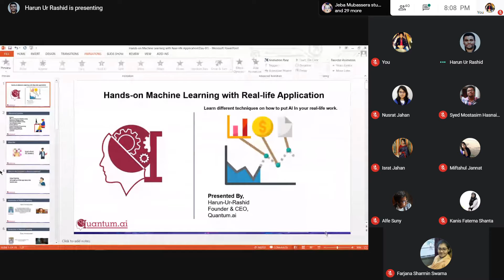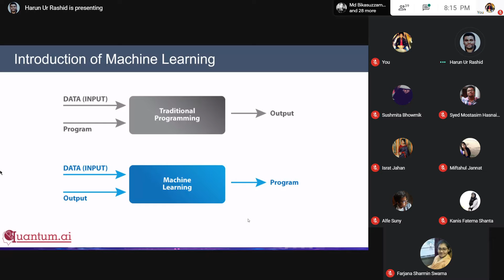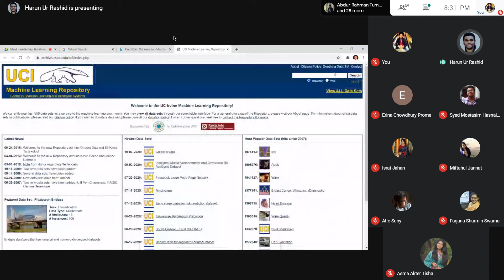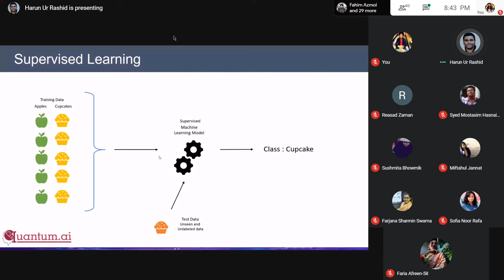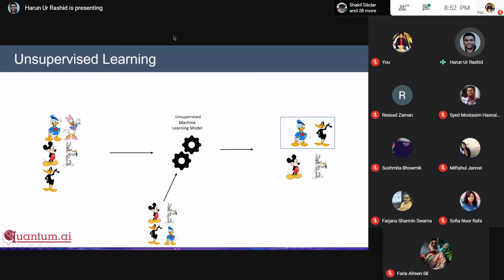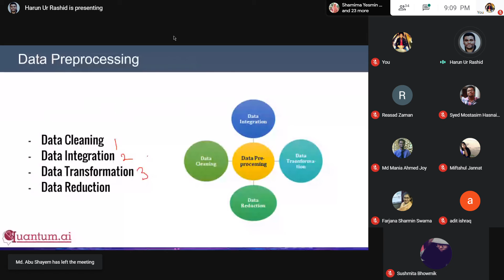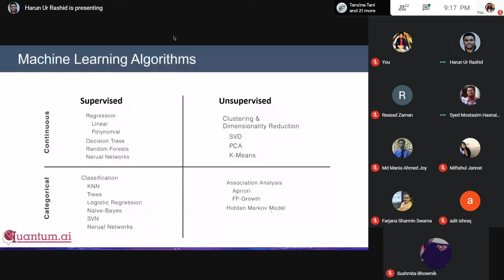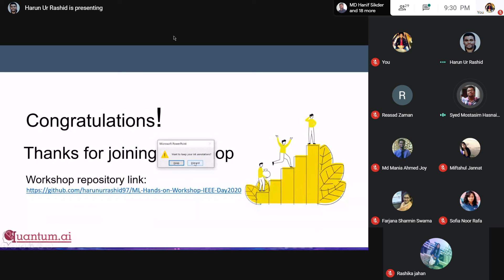Hands on Machine Learning with Real life Application Part 1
The ability to perceive, store, and manipulate data is what makes a man different from any
other species. We created machines and for a long time, we have dreamt of making
machines that are human-like. Nowadays this dream is a reality. We now have machines
that can learn to do tasks on their own. It can take attempts, learn from mistakes, and
eventually gain the ability to do the task with maximum efficiency all on its own.
The key to this advancement in technology is machine learning. Machine learning is an
application of artificial intelligence (AI) that provides systems the ability to automatically
learn and improve from experience without being explicitly programmed.
We at IEEE EWU SB have organized a two-day workshop on “Hands-on Machine Learning
with Real-life Application”. All the curious minds will get an in-depth overview of the
concept and hands-on real-life application of Machine Learning.
Trainer:
Harun-Ur-Rashid
CEO, Quantum.AI